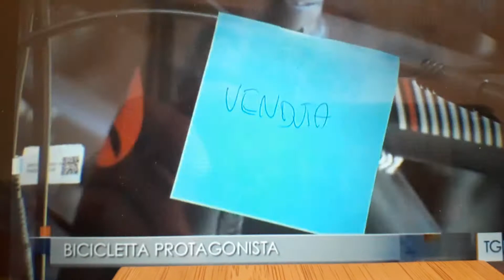Giornata della bicicletta.